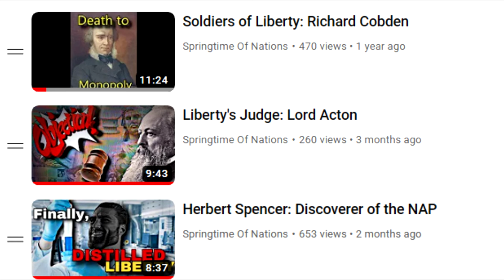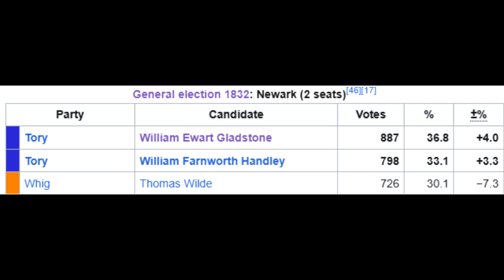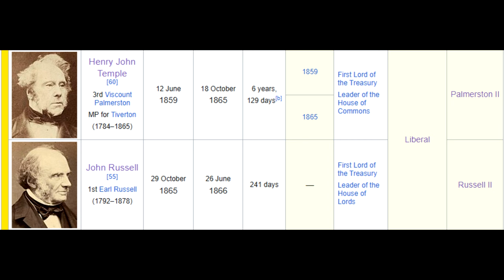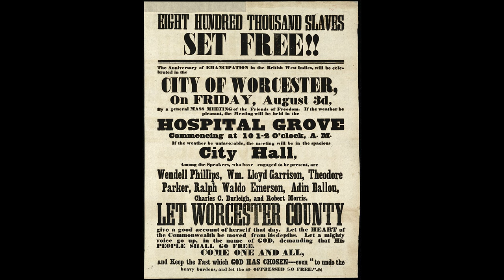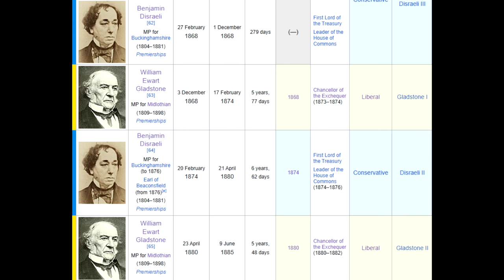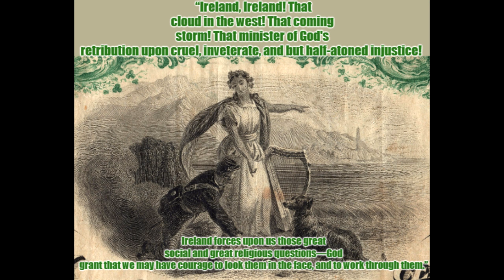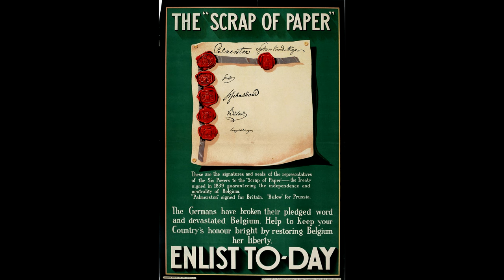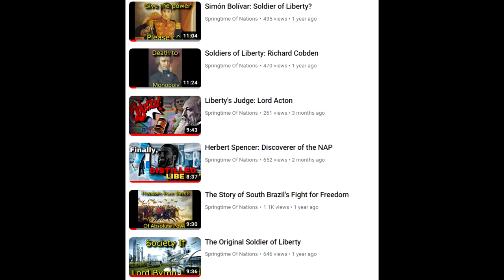The Grand Old Man of Liberalism: William Gladstone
A brief summary of the life and work of the last great libertarian leaders of the world, William Ewart Gladstone (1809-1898)